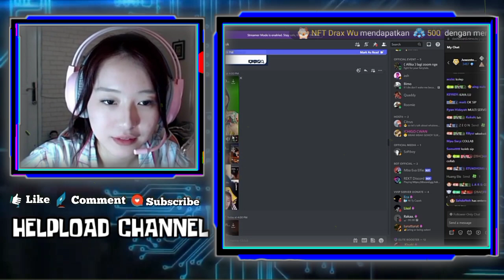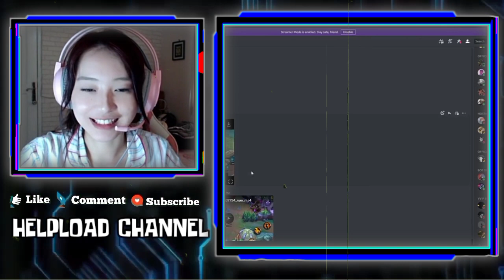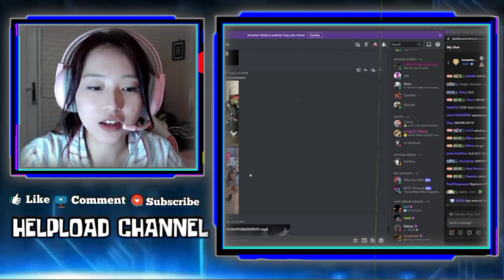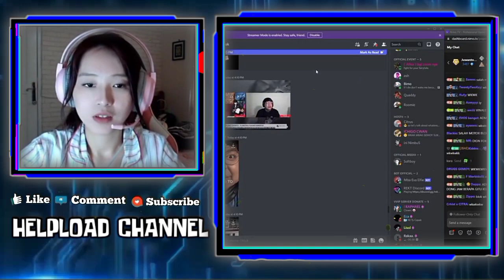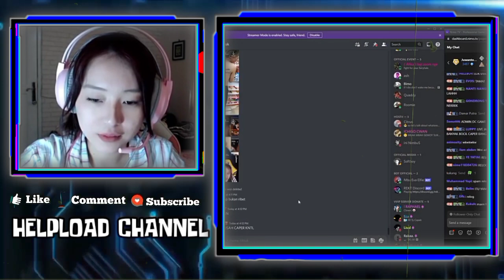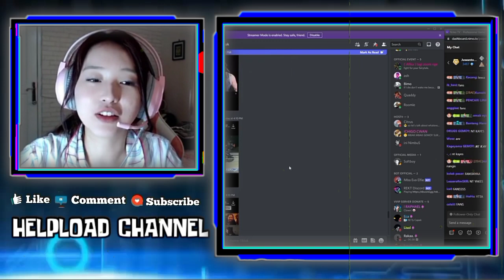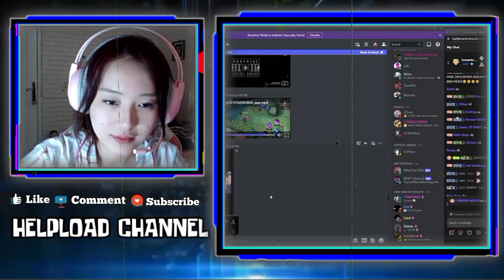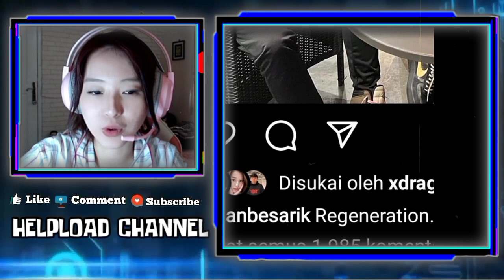Reaksi Vior Liat Celiboy Sama Cewek Lain - Vior Kaget Liat Foto Editan Dirinya Sama Rekt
REAKSI VIOR LIAT CELIBOY SAMA CEWEK LAIN
VIOR KAGET LIAT FOTO EDITAN DIRINYA SAMA REKT
VIOR KAGET LIAT KAYES PAKAI BAJU TERBUKA

•Thanks